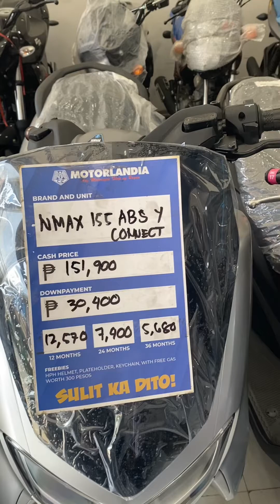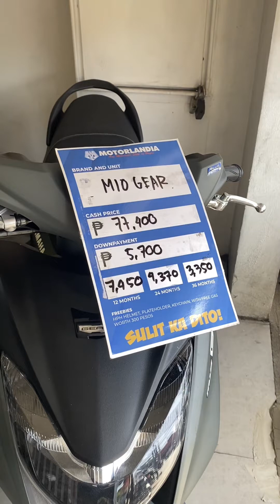BIBILI NA NG MOTOR SI DADDY|jirine